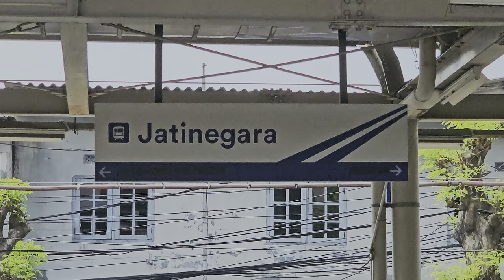[4K] (Part 5) Stasiun Jatinegara: Kompilasi KRL JR 205, TM 6000, Lokomotif CC 201, CC 203, CC 206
Kompilasi KRL Commuter Line Lin Cikarang dan Kereta Api Jarak Jauh: KRL JR 205, Tokyo Metro 6000, Lokomotif CC 201, CC 203, CC 206 di Stasiun Jatinegara.